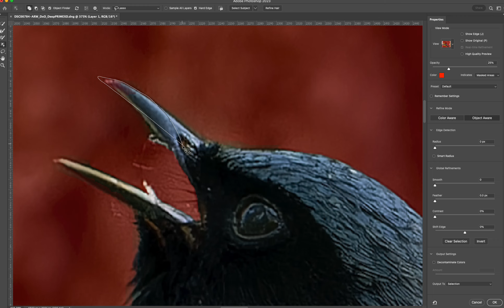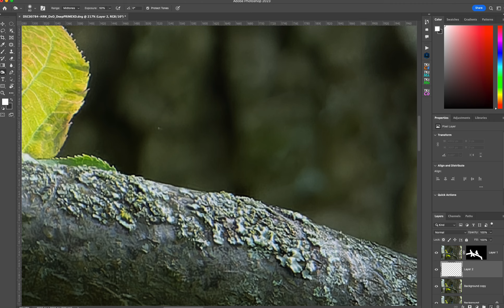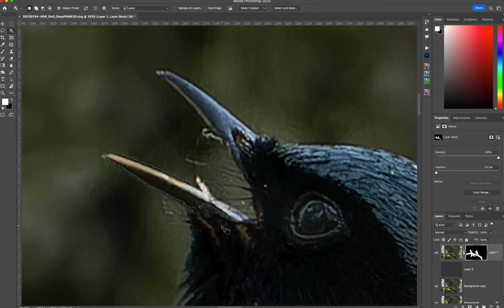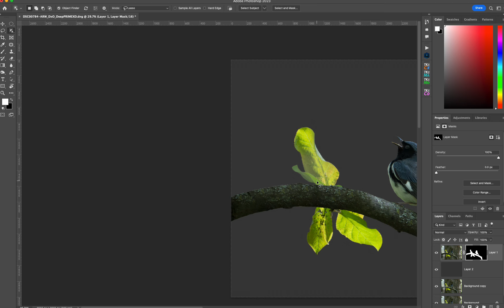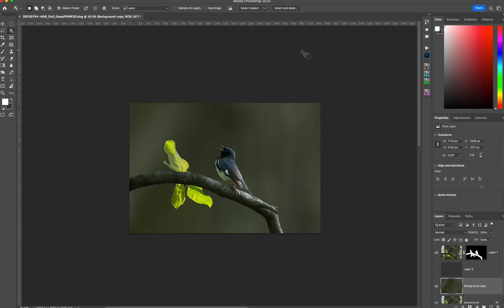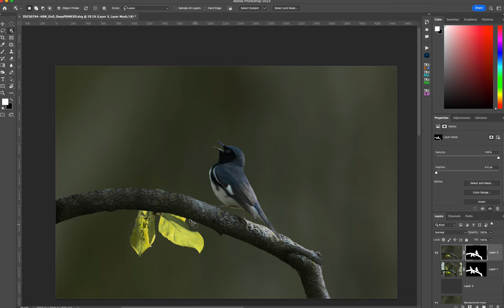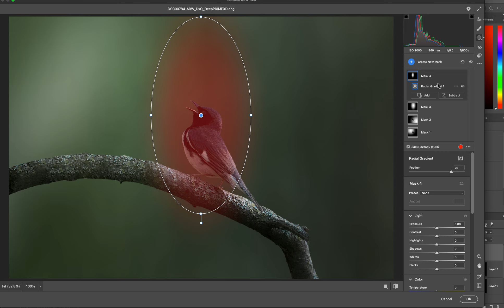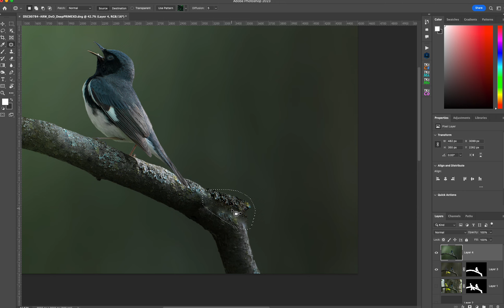Bird photograph editing - Black throated blue warbler